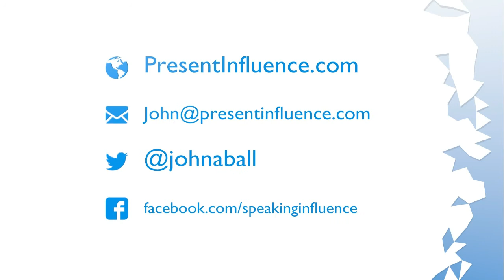The Diversified Business Diva with guest Tamika Martin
There are times in life you encounter people who seem to be able to do it all and keep multiple plates spinning whilst also juggling and doing sudoku. Tamika Martin is such a person and it was a delight to speak with a charismatic entrepreneur, mother and now grandmother who is doing it all and continually pushing forward.

Tamika has expertise in event management, hosting and promotion and being the superwoman that she is, doing them all at the same time! She has her own podcast call 'Hit me up' and shares who would be her ideal guest, as well as who's podcast she loves the most (other than mine... obvs...) and would like to appear on.

We chat about entrepreneurial life, networking skills, accidentally going on tour with Snoop Dog and a lot of other things besides.

If you'd like to know more about Tamika and connect with her on the socials:

Next week my guest is career coach, professional speaker and stand up comedian Donna Shannon. We had great fun speaking and I'm certain you'll have fun listening.